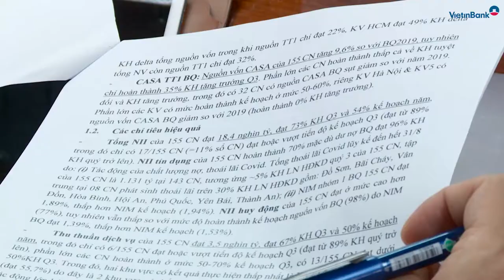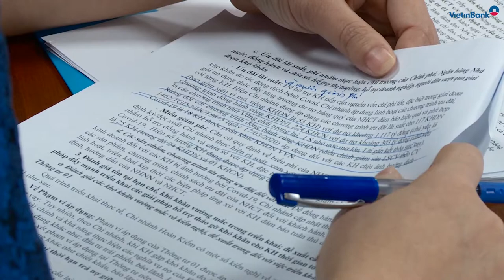Đoàn công tác Ngân hàng Nhà nước làm việc tại VietinBank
Ngày 25/9/2020, tại Hà Nội, Đoàn Công tác Ngân hàng Nhà nước Việt Nam  đã có buổi làm việc với VietinBank về tình hình triển khai Kế hoạch hành động 1355 và Thông tư số 01, Chỉ thị 02 của NHNN. Phó Thống đốc Thường trực NHNN Đào Minh Tú đánh giá cao VietinBank luôn là ngân hàng tiên phong, nghiêm túc và triển khai có kết quả kế hoạch hành động 1355 và Thông tư số 01, Chỉ thị 02...